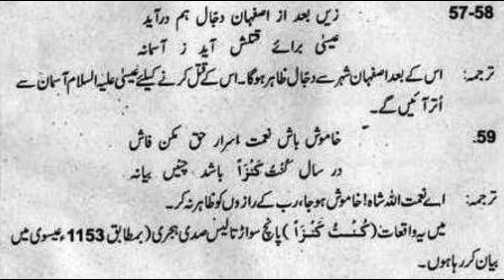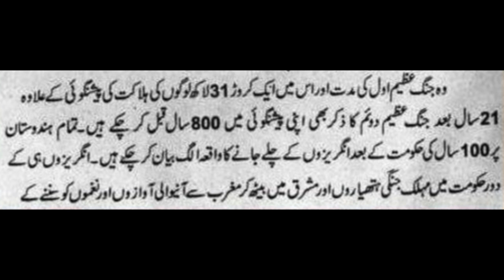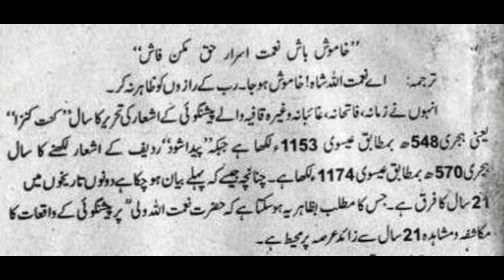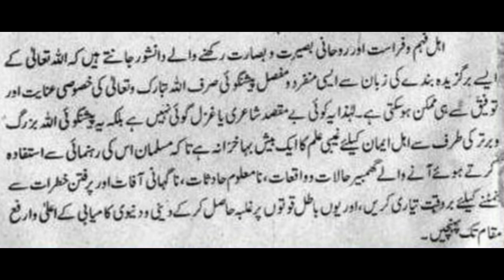Zaid Hamid Naimat ullah Shah Wali Episode 7